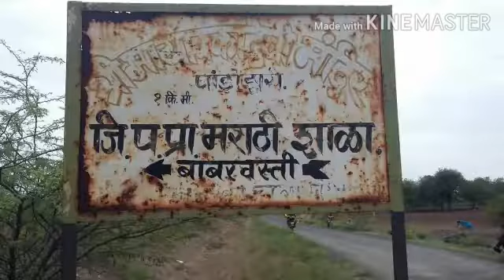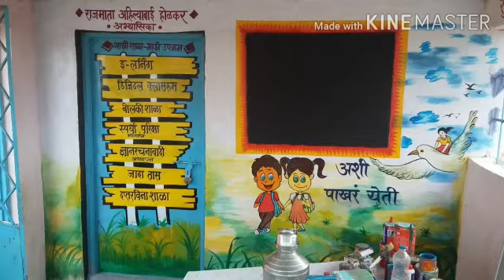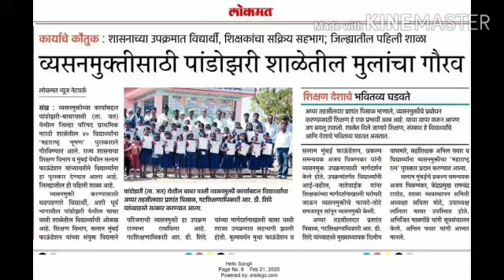ध्येयवेङ्या गुरूजींची,नकाशावरील शाळा.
जिल्हा परिषद प्राथमिक मराठी शाळा बाबरवस्ती (पांडोझरी)ता.जत.जि.सांगली.